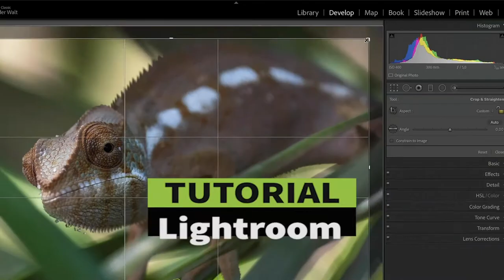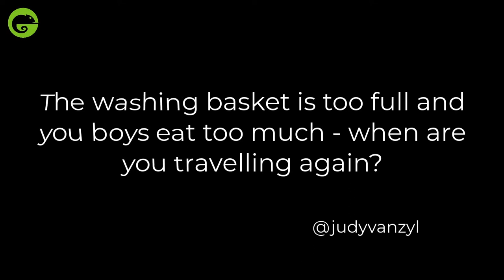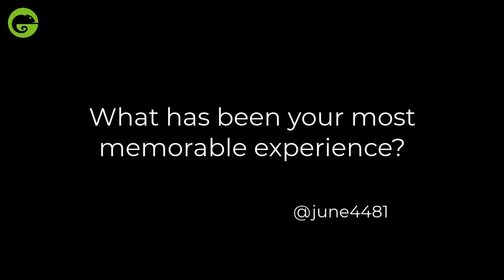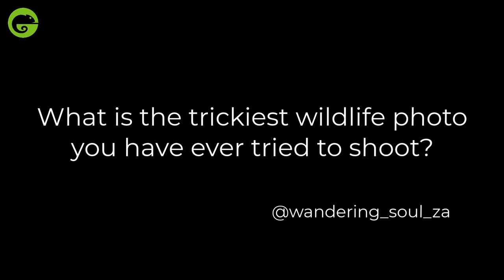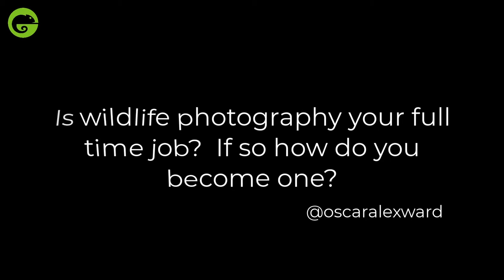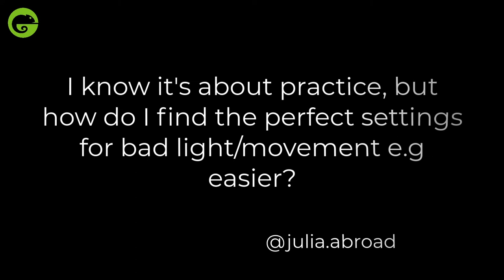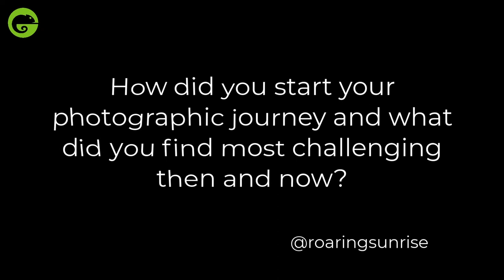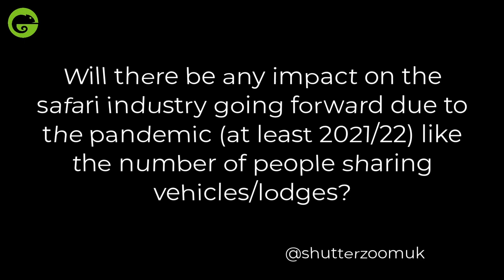WIldlife Photography Q&A Episode 55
In this series of videos Wild Eye's Gerry van der Walt and Johan van Zyl answers YOUR wildlife photography questions!

Anything goes... from travel arrangements and gear to destination info and in the field techniques!

Wild Eye